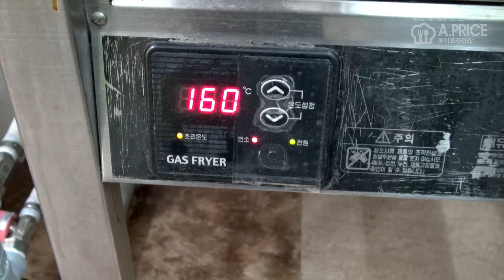수제 왕돈까스 만들기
화풍음식과 교육 그리고 창업의 리더 마켓오지상 입니다.  좋은 영상을 통해 많은 정보를 공유하는 공간을 만들겠습니다. 감사합니다.

고객센터(교육문의) : 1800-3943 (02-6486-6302)

마켓오지상 오프라인 매장
삼전동센터: 서울시 송파구 백제고분로 241 유니온레시피랩 (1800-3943)
영업센터 : 서울시 마포구 서교동 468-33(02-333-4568)

구글앱 검색에서 "마켓오지상"을 검색하시어 앱을 다운받으시면 더욱 더 간편하게 더많은 정보를 보실수 있습니다.